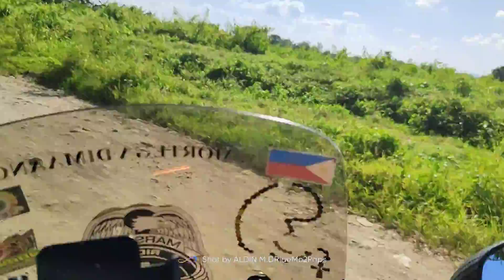Rong turn na kalsada na pasubo x maginta click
Napasubo xe maginta sa raproad na rog turn pero may ilog pala na maganda at maraming alak , nkaka lasing n ilog sa silang cavite